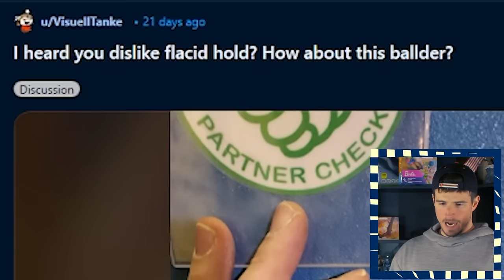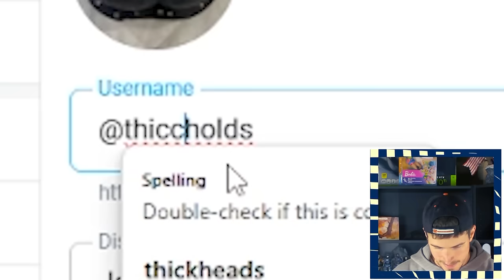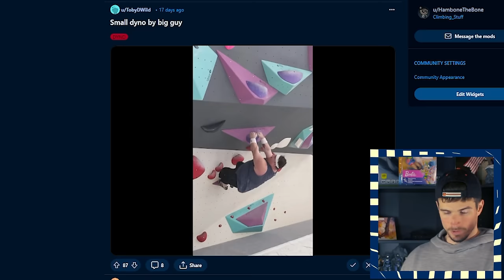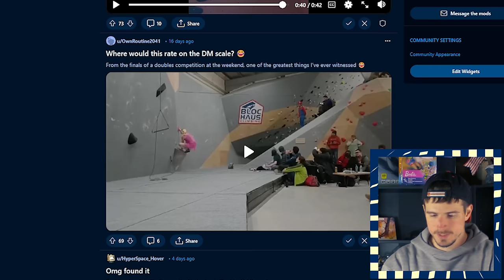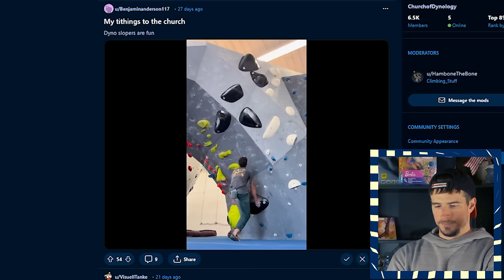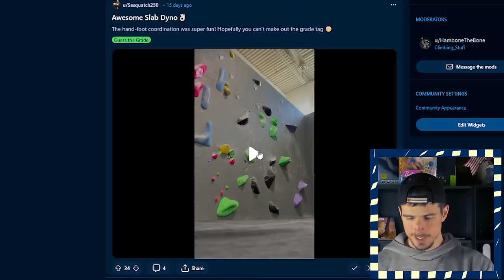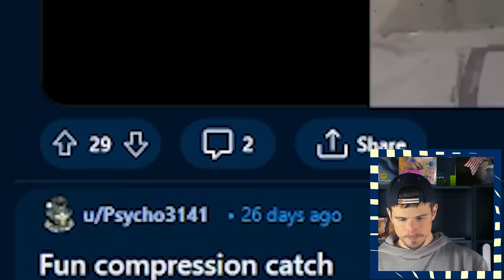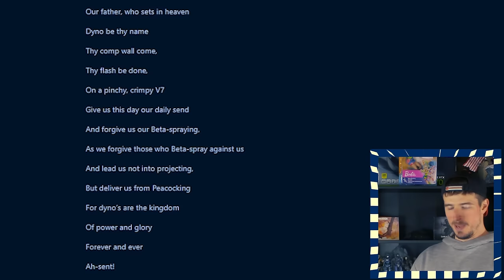Climbers Only Care About 1 Thing and it's DISGUSTING - Dynology #023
Rock Climbing holds are getting thiccer and thiccer.   but how far will the sexualization of rock climbing holds go?  Check out r/ChurchofDynology on Reddit to join the community!  Also, the Onlyfans takes 48 hours to review so be patient young padawans...